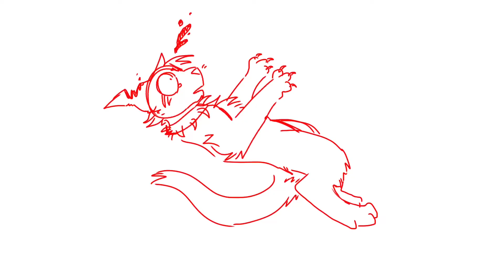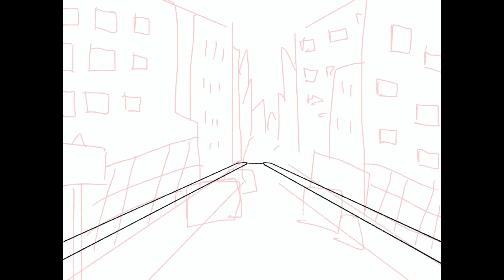Oh No! - OC MAP Intro & Part 16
EDIT (July 28th, 2022): I have housing now!! Oh my god what a relief. END OF EDIT.

Man I have four videos I have to edit in the next five days and I just… don’t have a place to live. Right now I’m trying to look for housing. I fucked up the contract for on campus living. Anyways the only reason I’m not going absolutely insane is because of all the brain stimulation lol.

So far the videos I still have to edit are a MAP call, my 10 Year YouTube anniversary, and the rest of THIS MAP. The 10 year vid I can knock out in a day, this MAP is almost done anyways (I’ve checked in with all the animators and they’re also on schedule), and I just need to finish the MAP call art and do a day or so of editing. You might be thinking why I’m not more concerned about the housing. I am, I just don’t want to disclose too much information. I’m definitely freaking out but right now I have some financial support, but only for the housing. Not for like, gas or food. I mean I have two very VERY part time jobs, and I’ll be getting a third hopefully in the middle of August. Idk, I might open emergency commissions but it’s not that serious at the moment. I’m just thinking out loud for future reference.

Thanks for reading the life update if you did, and if you didn’t I don’t blame you. I animate funny cats to escape from reality for a bit (and also to buff out my portfolio and practice animation). It’s good to have a form of escapism I find.